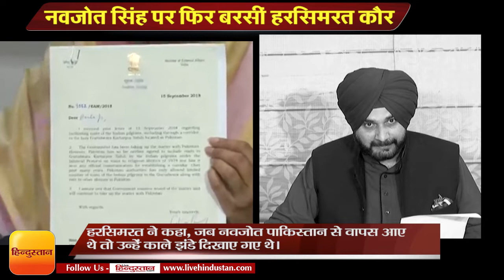Harsimrat Kaur attack navjot singh sidhu says he is a new agent of pakistan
केंद्रीय मंत्री हरसिमरत कौर बादल नवजोत सिंह सिद्दू के पाकिस्तान जाने को लेकर लगातार उनपर हमलावर हैं। हरसिमरत ने प्रेस कॉन्फ्रेंस कर एक बार फिर नवजोत पर निशाना साधा है और उनपर देश के लोगों को गुमराह करने का आरोप लगाया है। हरसिमरत ने कहा, जब नवजोत पाकिस्तान से वापस आए थे तो उन्हें काले झंडे दिखाए गए थे। लोग सिद्धू के बाजवा को गले लगाने को लेकर नाराज थे। बजाय इसके कि सिद्धू ऐसा करने पर देश की जनता से माफी मांगे उन्होंने लोगों के जज्बातों के साथ खेला। सिद्दू ने कहा कि जब बाजवा ने करतारपुर कॉरिडोर खोलने की बात कही, इस बात पर उन्होंने उसे गले लगाया। जब्कि पाकिस्तान की किसी भी सरकार ने अभी तक इसे खोलने के संबंध में कोई बात नहीं कही है।

Union Minster of Food Processing Harsimrat Kaur Badal lambasted Congress leader Navjot Singh Sidhu and said, “When he (Sidhu) returned he was shown black flags, everyone was angry that he went there and hugged someone, who kills our people.Congress leader Navjot Singh Sidhu talked to the media about his request to External Affairs Minister Sushma Swaraj about opening of the Kartarpur passage.